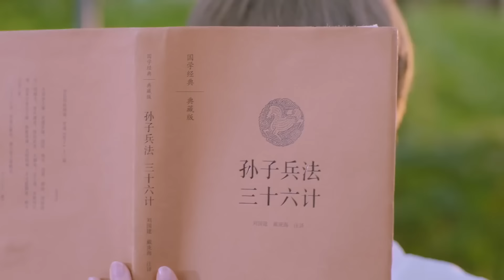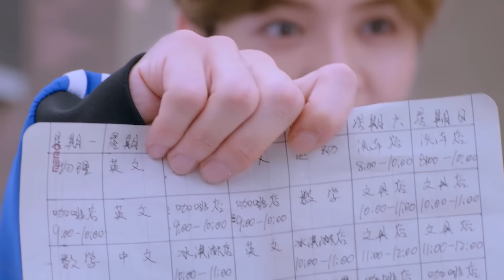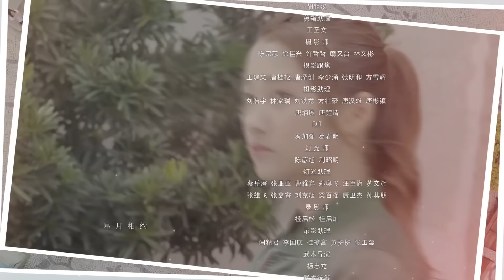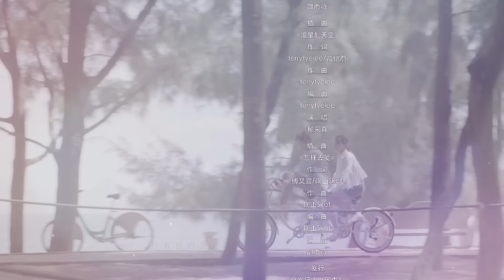Сладкий удар 5 серия (русская озвучка) дорама Sweet Combat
Название: Сладкий удар
Другие названия:Sweet Combat, 甜蜜暴击
Количество серий: 37
Жанр: спорт боевые искусства романтика дружба

Описание📝
Будучи старшей дочерью конгломерата Фан, Фан Ю была воспитана так, чтобы стать единственной наследницей компании, однако она пошла наперекор возражениям своей семьи заняться боксом и выиграла чемпионский титул в юном возрасте 18 лет. С другой стороны, Мин Тянь происходит из бедной семьи. Однажды он прекратил учебу в школе на три года, чтобы работать, и решил подать заявку на спортивную стипендию, несмотря на то, что у него не было никакого образования вообще. Фан Юй была одной из первых, кто увидела его таланты, и со временем их отношения укрепились.